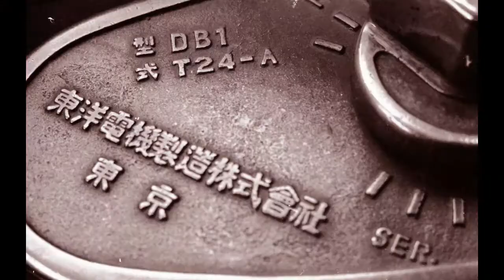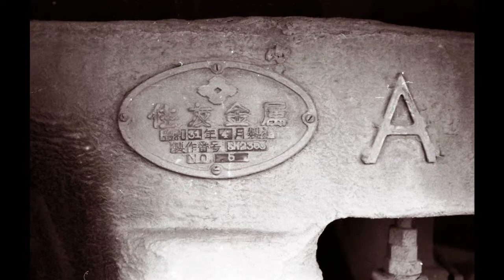大阪市電 １９６９年